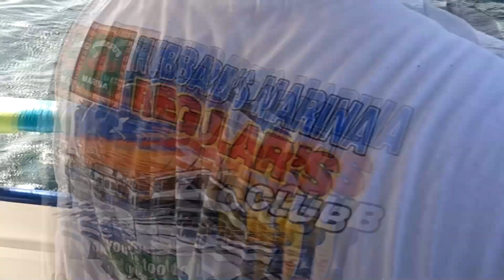44 Hour Overnight Fishing Trip | Hubbard's Marina | Madeira Beach FL